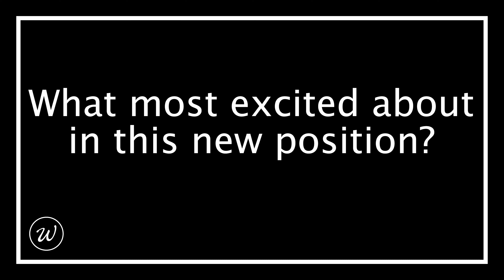Get To Know Nic Alex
Get to know our new Willis Chevrolet of Granger Sales Manger, Nic Alex.